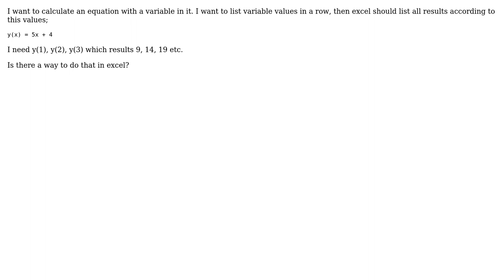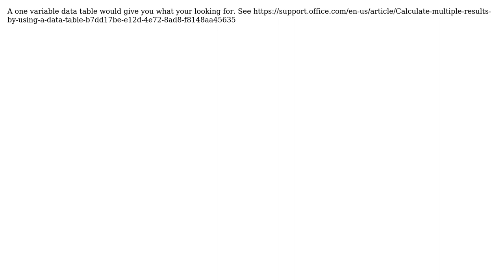(Excel) Calculate equation with different values of (x)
With thanks & praise to God, and with thanks to the many people who have made this project possible! You are responsible for your own actions.